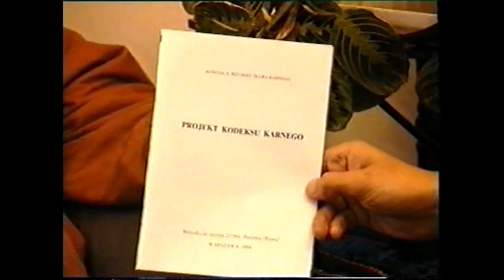Bolesław Tejkowski u A.T.Kijowskiego w "ATaK Show "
Rozmowy Andrzeja Tadeusza Kijowskiego ze Stanisławem Podemskim,  Bolesławem Tejkowskim oraz Jackiem Hugo-Baderem  nagrane dla telewizji Polonia 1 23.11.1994. Rozmowa z  Bolesławem Tejkowskim to ostatnie (76) nagranie w formule "A Teraz Konkretnie". Dodatkowe wywiady i sondy otworzyły nowy cykl i były formulą przejściową do zaczynającego się tym nagraniem programu "ATaK Show". Zatytułowanego "ATaK na nacjonalizm".